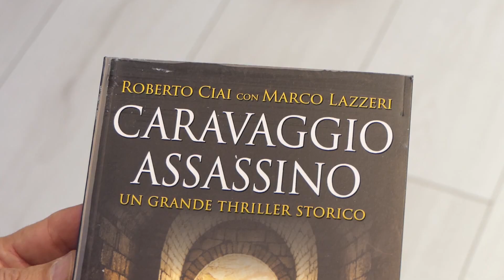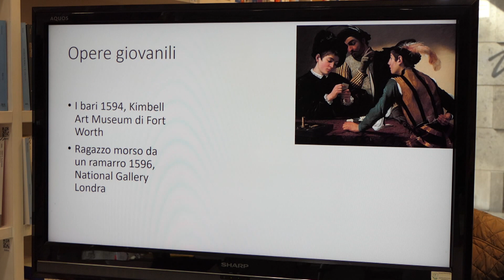“Caravaggio Assassino”: l'ultimo libro di Roberto Ciai, avvocato e scrittore - Canale 10